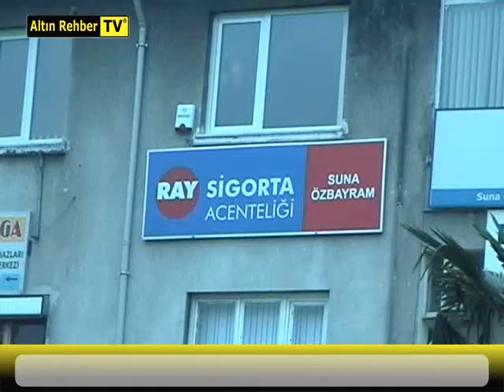SUNA ÖZBAYRAM SİGORTA ARACILIK HİZMETLERİ